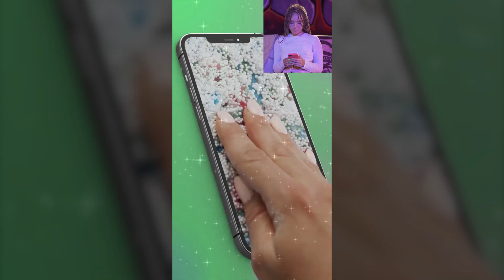Pop them all v 24 05 01 1920х1080 FR